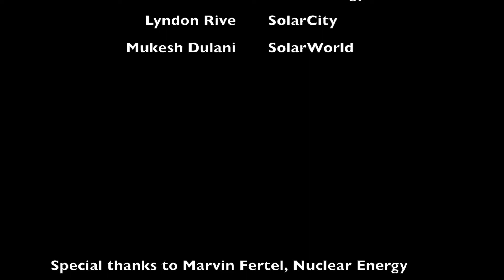SEIA CEO and President Rhone Resch -- ALS Ice Bucket Challenge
Watch SEIA's president and CEO take the IceBucketChallenge and name a couple other solar industry players to follow suit...